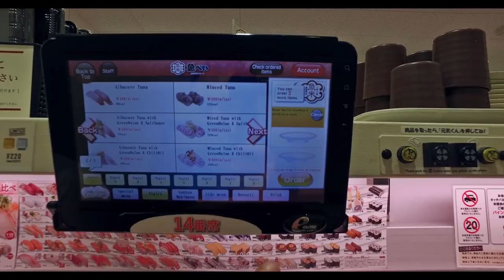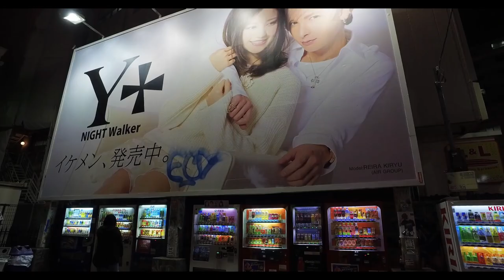Travel Tokyo & Kyoto - 4k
Beautiful video
6 Minutes in Japan: Tokyo & Kyoto - 4k
This video is an homage to the beautiful and eccentric experience that is Japan for the uninitiated. As first time visitors we spent 13 days exploring Tokyo and Kyoto. Our visit was in March of 2016. We'd love to go back and explore more of Japan one day.

Music youtube
Twelve Speed
Dance et électronique
Inspirante
Slynk
2:46
Juin 2020